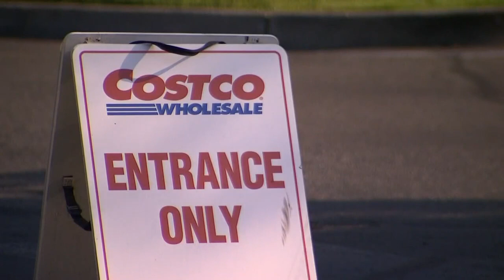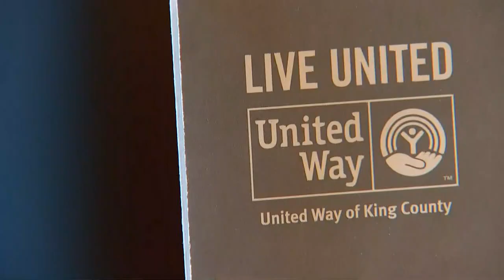Community remembers Costco co-founder Jeff Brotman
KING 5's LiLi Tan reports on the passing on Costco co-founder Jeff Brotman, who helped build the local business into a global empire and revolutionized retail.